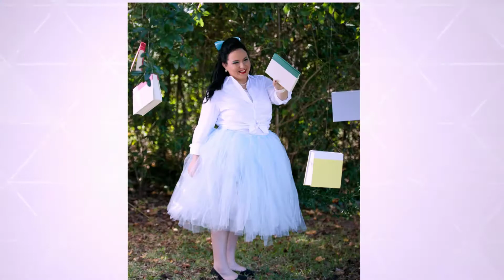Fairtale Inspirations BTS